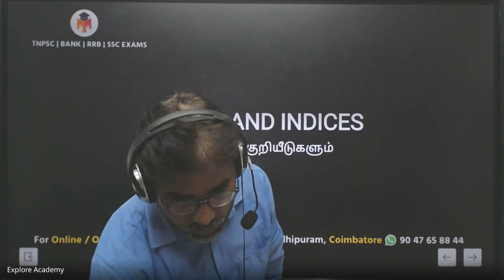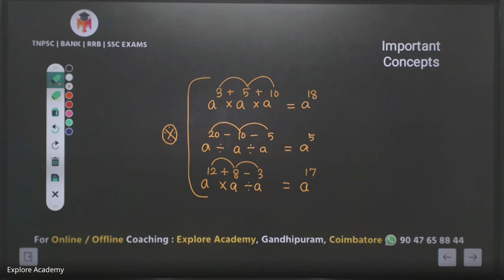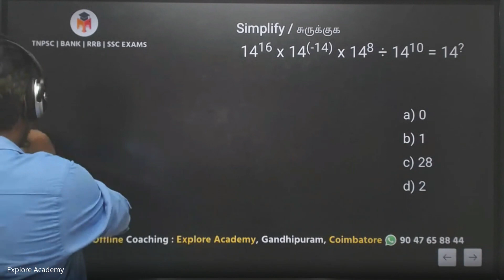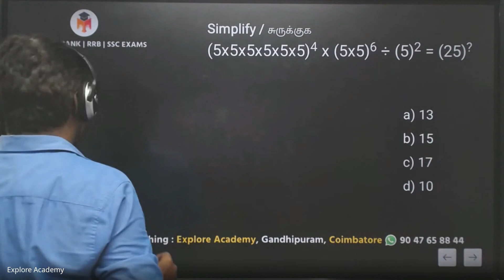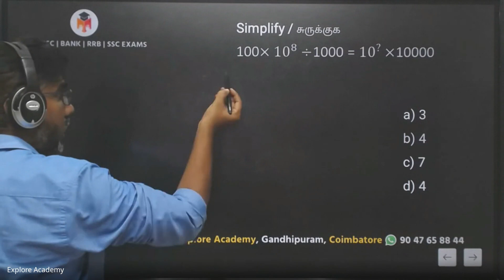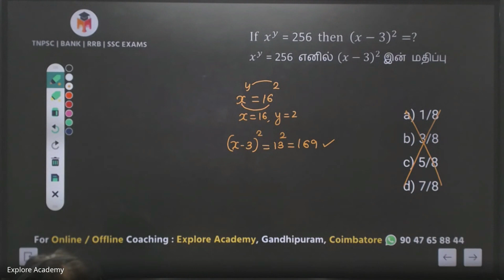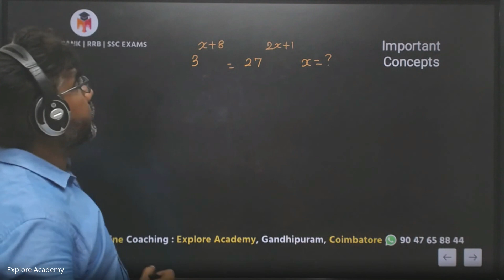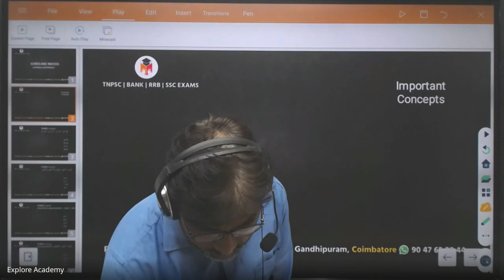🔴Class 01 | TNPSC குரூப் I,II,IV 2025 | கணிதம் | SURDS & INDICES | முறுடுகள் & அடுக்குகள்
Tnpsc Gr. IV 2025: கணிதம்  100 ஆன்லைன் தேர்வுகள் (Topic wise) 👇

Explore Academy - Coimbatore
To Join Test Batch 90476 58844
100 ஆன்லைன் தேர்வுகள் Rs.250/- Only

Explore Academy App 1000+ Free Downloads